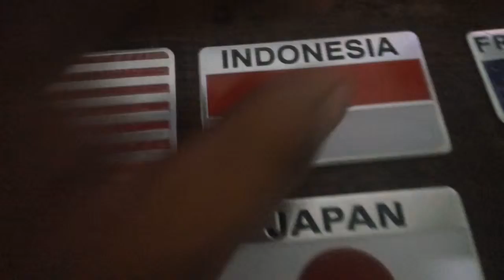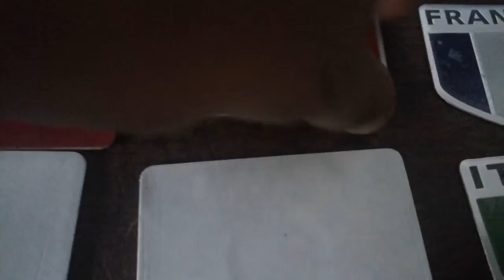Stiker 3D Emblem Bendera / Flag Sticker